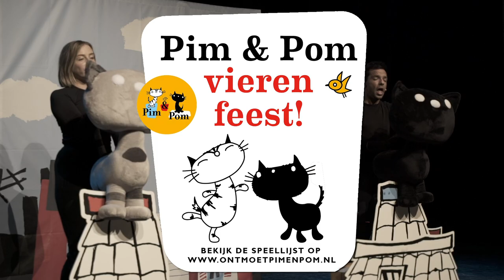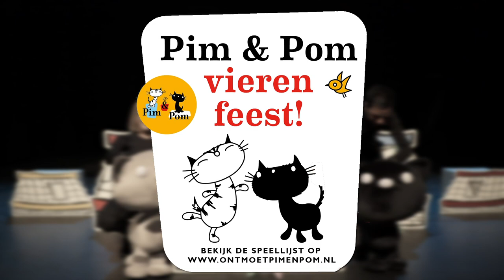Trailer | Pim & Pom vieren feest! (2+) - Pim & Pom Theaterproducties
De twee beste kattenvriendjes van het land beleven weer een nieuw, grappig, muzikaal maar bovenal feestelijk avontuur. Het leuke aan dit avontuur is, jij bent uitgenodigd!

Wat vieren Pim & Pom voor feest? Is vogeltje ook uitgenodigd? En wat heb je precies nodig voor een groot feest? Zal alles vandaag wel goed gaan?

De twee kunnen jullie hulp goed gebruiken. Jullie kennen Pim & Pom van hun leuke avonturen. Maar is Pom echt de wijze van de twee en heeft Pim weer teveel praatjes? Duik in de wereld van Fiep Westendorp Pim & Pom. En vier met de hele familie een Pim en Pom-tastisch feest!